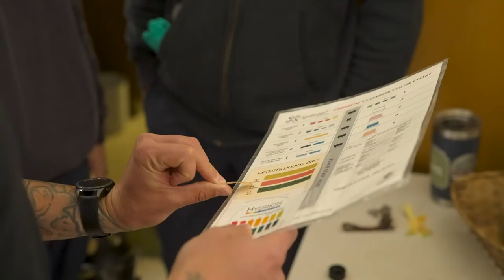8th Civil Support Team Hold HAZMAT Training Rodeo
The Colorado National Guard 8th Civil Support Team with support from the Chemical, Biological, Radiological, Nuclear, and high-yield Explosive (CBRNE) Enhanced Response Force Package (CERFP), 140th Wing Emergency Management, 460th Space Wing Emergency Management, and former members of the CST facilitated one of the largest Hazardous Materials (HAZMAT) exercises in the last ten years. The exercise lead firefighters and paramedics through 12 scenarios consisting of room description, hazmat characterization/analysis, detection equipment re-familiarization, intelligence gathering, and hazmat sampling.  The event has hosted approximately 155 firefighting/hazmat personnel with 19 different agencies represented. Interagency training prepares response teams for when a natural or man-made event occurs.  This results in better understanding of each other's organizational processes so they can focus on saving lives, property, and the environment.